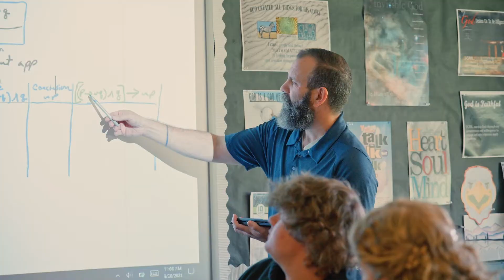Impact - Story of Hope (Chloe Noller)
Produced for Impact on October 23, 2021

Impact - Stories of Us: Faith, Hope, Love
Hear how Chloe Noller (Class of 2022) lives with Hope for the future after Graduation and with a foundation from Northwest Christian Schools